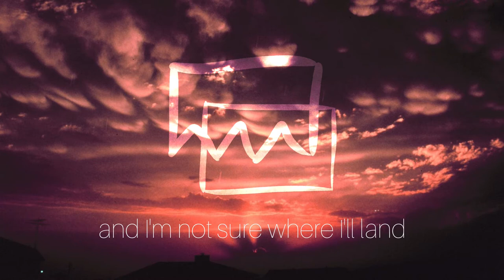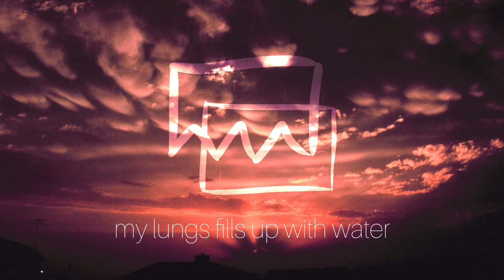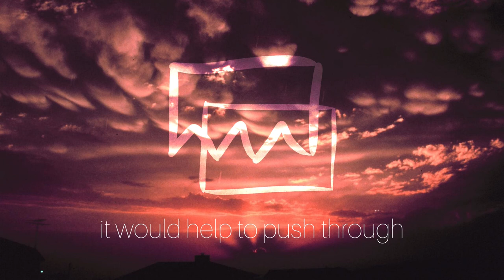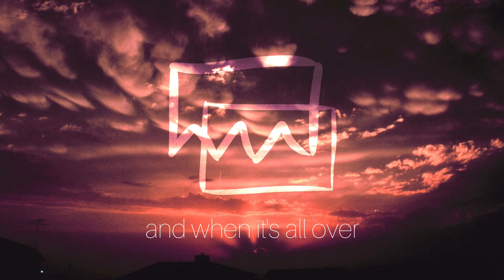Asperatus - Afraid of You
Copyleft: cette oeuvre est libre, vous pouvez la copier, la diffuser et la modifier selon les termes de la Licence Art Libre

my humble boat is sailing
to places i’ve never been
this new place is unveiling
is this where i begin?

and i’m not sure where i’ll land
gradually, wind is wailing
is this where it all ends?

hearing the strong lightning
seeing the waves crashing
i know this is all new
i’m afraid of you

my humble boat is sinking
my lungs fills up with water
i feel my eyesight shrinking
are these my last hours?

pulling the decisive thread
although i persist to sing
the tune stuck in my head

my spirit slips away
leaving behind the truth
waiting for a new day

sometimes i’d like to pause
it would help to push through
and continue because

and when it’s all over
that it’s all discovered
it’s time for something new